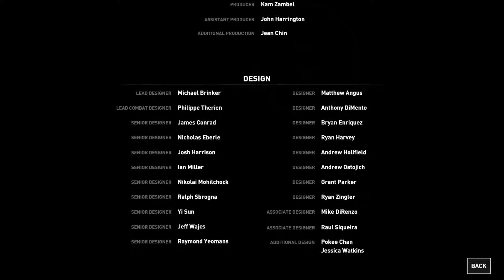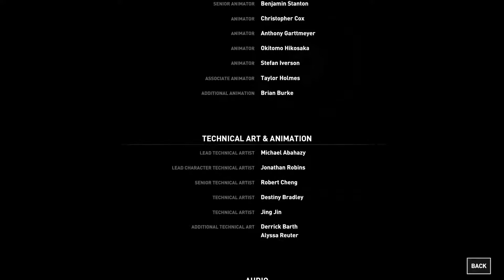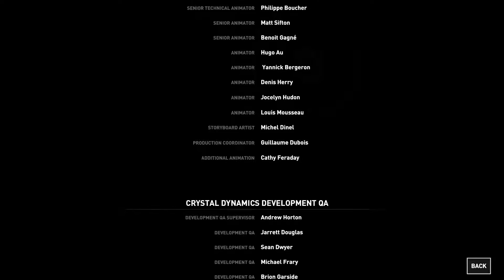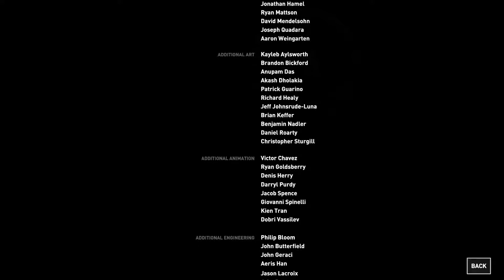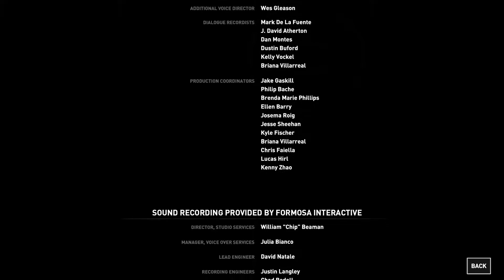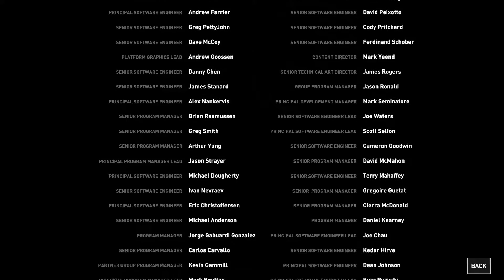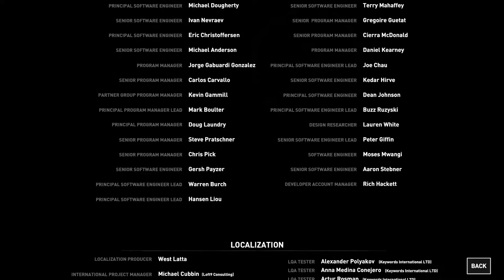Let's Play Rise of the Tomb Raider [The End] - I Shall Rise